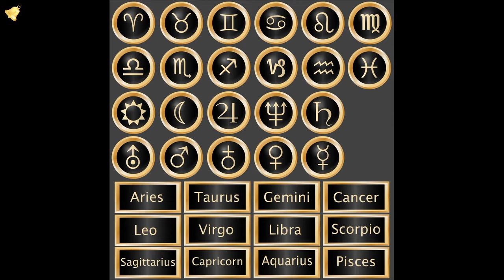Burçlar - Burçların Aşk Uyumu - laforizma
Astrolojide 12 güneş burcu vardır. Astrologlar bu Burçların sizin karakteriniz iş hayatınız kariyeriniz nelerden hoşlandığınız uğurlu sayılarınız, sağlığınız hatta aşk uyumu  hakkında bir takım yorumları hatta Burçların Aşk Uyumu paylaşırlar
Bazı burçlar  kendi burcundan biriyle çok iyi anlaşabilirken ve harika bir uyum yakalayabilirken,nedense bazıları ise kendine benzeyen burçlarla hiç mi hiç anlaşamazlar. Buna Burçların Aşk Uyumu denir.
Burçlar astrologların öngörülerine  ve araştırmalarına dayanarak yorumlanır. Hangi burcun hangisiyle uyumlu olduğunu ve uzun bir birliktelik yaşayabileceğinizi ve ilişki olarak hangi burçlardan uzak durmanız gerektiği hakkında genel bir  fikir  sahibi olmak istermisiniz?! Burçların Aşk Uyumu size ilişkileriniz konusunda fikir vereceğini unutmayın.

Burçlar  12  ana temel üzerine oturtulmuş ve kişilik analizlerinde yardımcı olan öğelerdir bu analiz ve yorumlar kişiden kişiye değişkenlik gösterir bu değişkenlikte bazı parametreler vardır örneğin yükselen burcunuz Horoskop yani Yıldız Haritası veya Doğum Haritası  hesaplanması gibi. Kesinlikle insanları 12 kategoriye ayırmak ve bu kategorilere göre yorum yapmak çok sığ bir düşüncedir. Ancak çok basit bir gözlem yaparsanız bazı insanların benzer karakter eğiliminde olduğunu gözlemlersiniz.
Astrolojiye öncelik veren bazı kültürlerde örneğin Tibet coğrafyasında çocukların doğum saati ve dönemiyle ilgili geleceklerini ilgilendiren kararlar alınır ve bu kararlar doğrultusunda çocuklarını yetiştirirler. Muhakkak kişinin yetiştiği toplum ve kurallar kişilik gelişiminde önemli bir etkendir. Fakat burada dikkat edilmesi gereken nokta genel karakter eğilimi hakkında fikir sahibi olmaktır.
Burçlar ve Astrolojiye inanıp inanmamak tamamen bir seçimdir. Burçların Aşk Uyumu sizin için hiçbrşe ifade etmeyebilir bunu doğal karşılarız. Ancak inanmasanız da, yüzyıllardır var olan bir kadim ilime saygı göstermek gerekir diye düşünüyorum.

Mevlananın dediği gibi
Aynı dili konuşanlar değil, aynı duygulan, paylaşanlar anlaşabilirler...